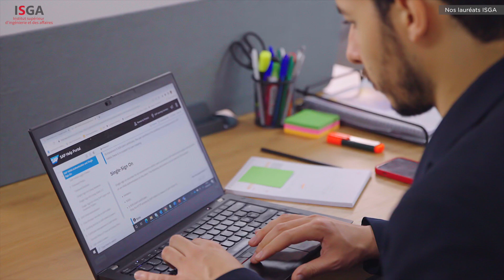Témoignage et parcours de IIlias Jammari, diplômé 2019 de l'ISGA, SAP BASIS Consultant - Juin 2022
Découvrez le témoignage de IIlias Jammari, diplômé 2019 de l'ISGA, actuellement SAP BASIS Consultant : son parcours à l'ISGA, ses débuts dans le monde professionnel, ses souvenirs et ses conseils.